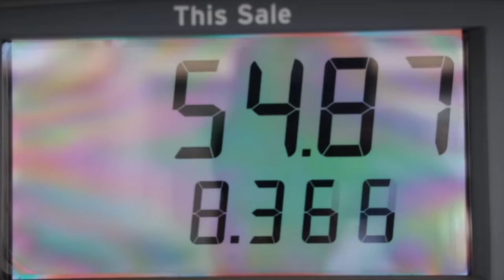FIRST DRIVE IN MY MODDED 911 TURBO S!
Got a full turbo back system, stage 2 with titanium x pipe on the (992) 911 Turbo S! Thank you Boden Autohaus for the amazing work!